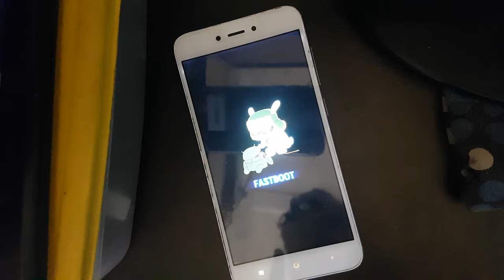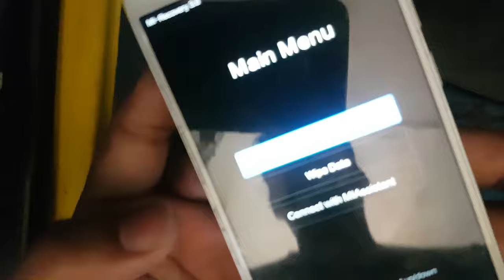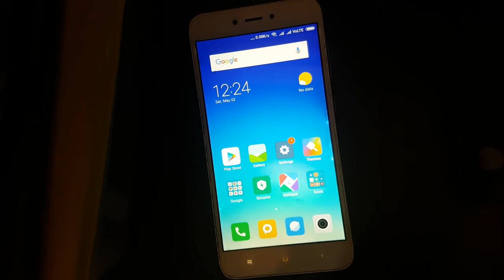Phone Shows Fastboot Mode | Fastboot Ko Kaise Hataye In Hindi | onsite mobile repair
Fix Fastboot Mode Waiting For Device
Mi Me Fastboot Kaise Hataye
Phone Shows Fastboot Mode
Fastboot Ko Kaise Hataye In Hindi
Mi Fastboot Ko Kaise Hataye
Remove Fastboot Mode Mi
Mobile Fastboot Kya Hai
Mobile Mein Fastboot Kya Hota Hai
Mobile Fastboot Hone Par Kya Kare
Mobile Fastboot Hone Par Kya Karen
Fastboot Aane Par Kya Kare
Mi Y2 Fastboot Remove
Mi 6A Fastboot Remove
Fastboot Ko Kaise Thik Kare
Mi Phone Me Fastboot
Mi Phone Me Fastboot Kaise Hataye
onsite mobile repair